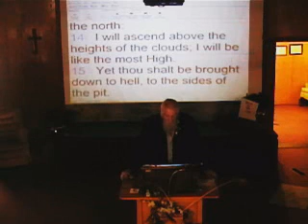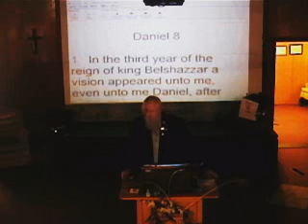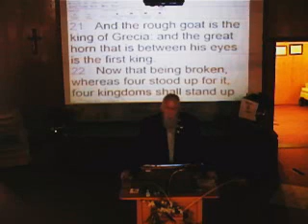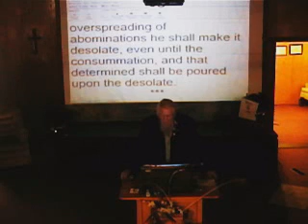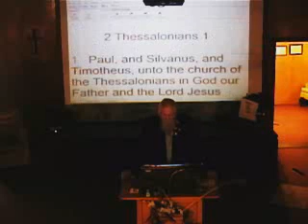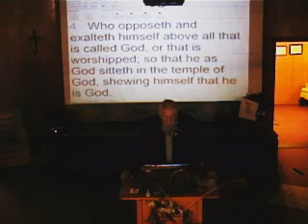Character of the Antichrist Beast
How will we know exactly who the anti-Christ will be and how can we describe his character?
If you ask most Christians today to describe the characteristic behavior that the final Antichrist will have, they will say young, attractive, loved by everyone, charismatic and smart and he will be from the Middle East, and he won’t be attracted to women, so probably a homosexual and easy to identify because he clearly stands against God and His people.
But where in the bible can those descriptions be found, did you know that most people don’t know because most people are not reading their Bible.